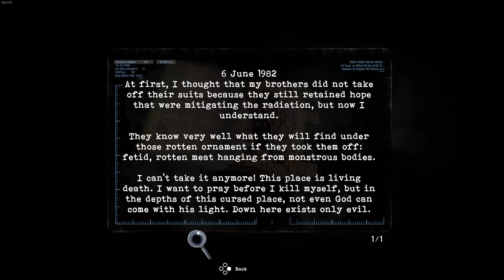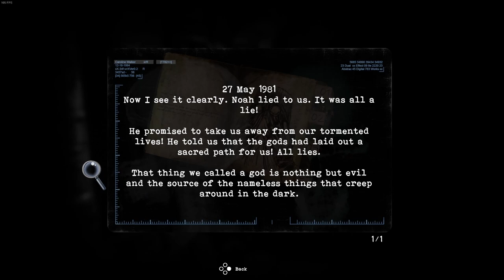Tormented Souls | PC | #18 Plot... Or Something